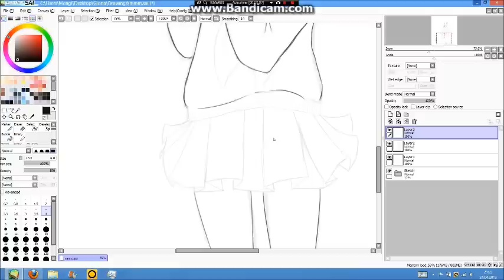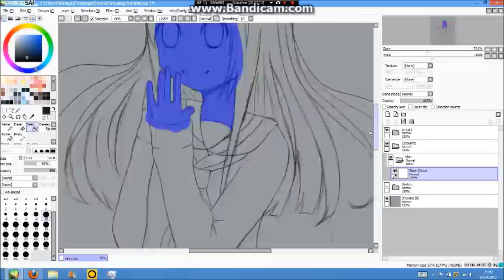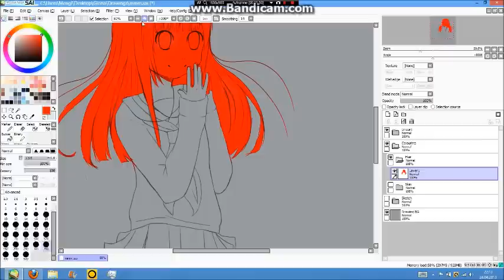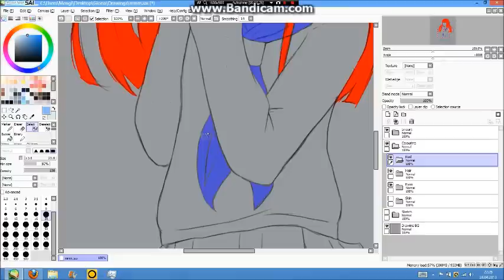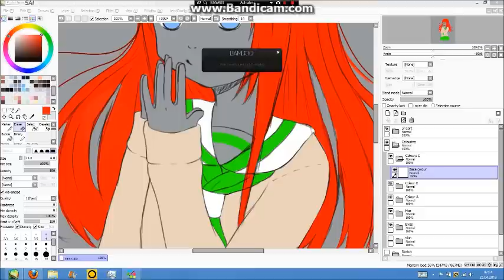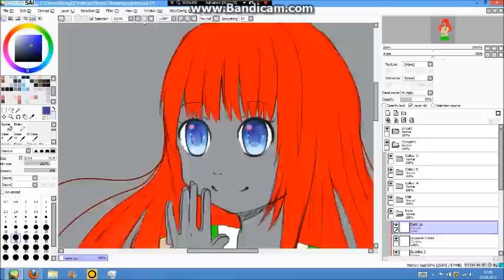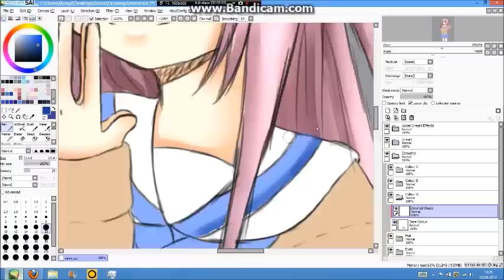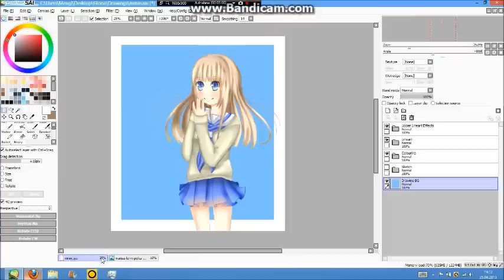School Girl Speedpainting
Yay i´ve got a new Tablet :D